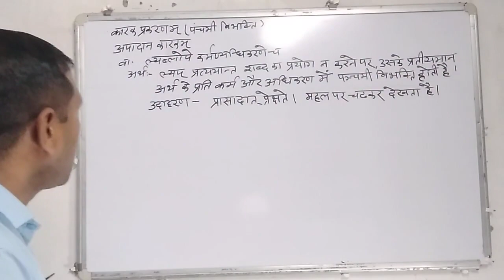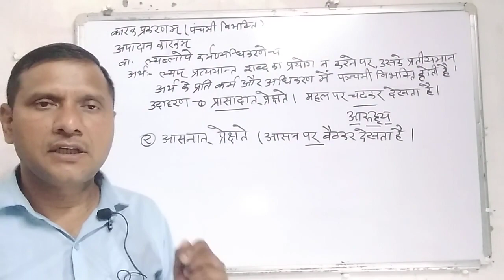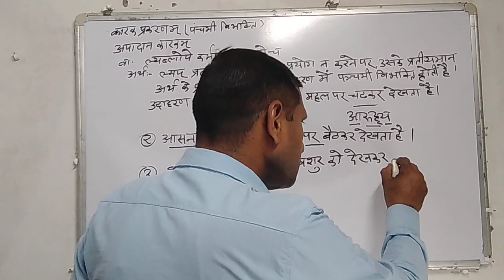Sanskrit grammar कारक अपादान कारक संस्कृत पंंचमी lec-49